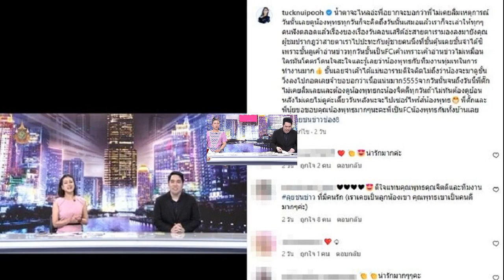นุ้ย ตั๊ก เวอร์ชั่น พุทธ จิตดี หลังพิธีกรชายลั่นไม่ต้องพูดเยอะนั่งสวยๆรับเงิน เล่าความลับ ตั๊ก ผมไม่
นุ้ย-ตั๊ก เวอร์ชั่น พุทธ-จิตดี หลังพิธีกรชายลั่นไม่ต้องพูดเยอะนั่งสวยๆรับเงิน เล่าความลับ ตั๊ก ผมไม่เคยลืม
เล่าความลับไม่มีใครรู้ นุ้ย-ตั๊ก เวอร์ชั่น พุทธ-จิตดี หลังพิธีกรข่าวชายบอกฝ่ายหญิงไม่ต้องพูดเยอะให้มานั่งสวยๆรับเงิน พุทธ เล่าความลับ ตั๊ก ผมไม่เคยลืม ซึ้งใจมาก
ล่าสุดในรายการ ลุยชนข่าว พุทธ ผู้ประกาศข่าวคนดัง เล่าเรื่องแซวกับ จิตดี ผู้ประกาศสาว บอกประมาณว่า จิตดี เธอไม่ต้องพูดเยอะหรอก เพราะว่าพี่ให้เธอมานั่งสวยๆแล้วรับเงิน
ขอบคุณที่มีเพจที่เขาเอาไปลง หลังจากนั้น พี่นุ้ย (นุ้ย เชิญยิ้ม) กับ พี่ตั๊ก (ตั๊ก ศิริพร) เอาไปคัฟเวอร์ จริงๆ ขอเล่าก่อนเรื่อง พี่ตั๊ก ผมจำได้ ผมกับพี่ตั๊ก ไม่รู้จักกันเลย

ผมโคตรประทับใจ พี่ตั๊ก คนอาจไม่รู้ มีช่วงหนึ่งที่ชีวิตโคตรท้อแท้ ผมไปนั่งดูคอนเสิร์ตหนึ่ง คอนเสิร์ตใหญ่ด้วย ที่พารากอน พี่ตั๊ก ไปเป็นแขกรับเชิญ พี่ตั๊กต้องไปเต้นคู่กับศิลปิน

ผมนั่งดูอยู่ข้างล่าง ไม่รู้เกิดอะไรขึ้น พี่ตั๊ก กำลังเดินไปเข้าคิวเต้นกลางเวที แกหันมา แล้วแกเดินลงเวทีมา ทุกคนตกใจกันทั้งฮอลล์ คนคุมคิวเขาก็งงว่าพี่ตั๊กลงมาทำไม เกิดอะไรขึ้น
พุทธ ยังกล่าวกลางรายการว่า พี่ตั๊ก ดูอยู่หรือเปล่า (พร้อมทั้งยกมือไหว้) ขอบคุณมาก ผมไม่เคยลืม เป็นกำลังใจที่ดียิ่ง แกลงมาจากคอนเสิร์ตใหญ่ แล้วแกเดินเข้ามากอด แล้วแกก็จับไมค์ขึ้นไปเต้นต่อ ขอบคุณพี่ตั๊ก พี่นุ้ย ถ้าดูอยู่